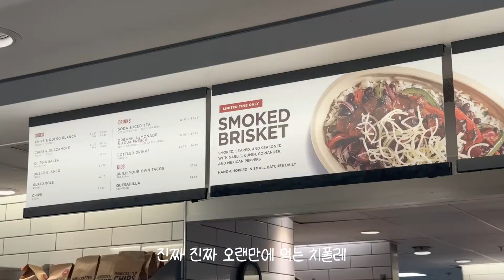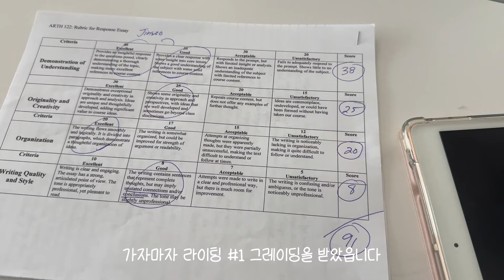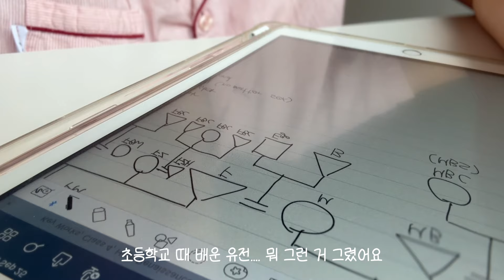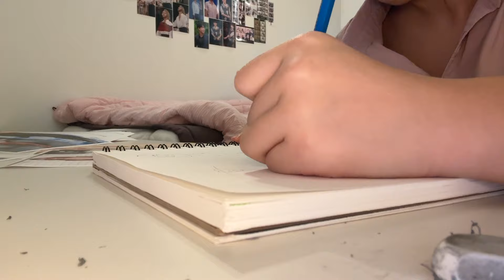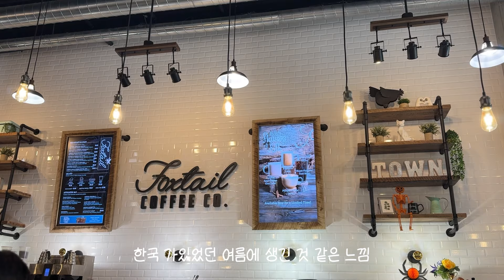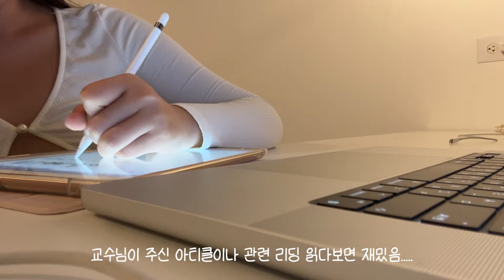Ep.3 제목은 치폴레..리조또..보쌈..연어장..으로 하겠습니다 근데 이제 과제를 곁들인🇺🇸 | 미국 미대생 Vlog | 애틀란타 유학생 브이로그 | SCAD 유학생 브이로그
수상하게 잘 챙겨먹으면서 과제하는 사람